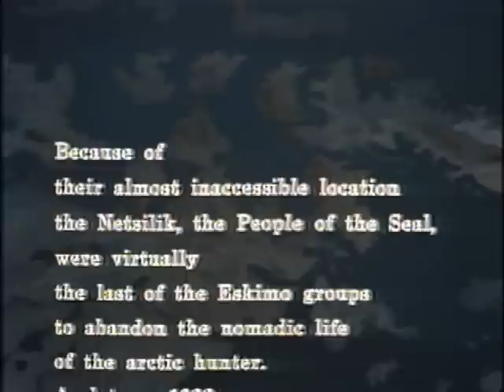At the Autumn River Camp (1) - PREVIEW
It is late autumn and the Eskimos travel through soft snow and build karmaks, shelters with snow walls and a roof of skins, in the river valley. The geese are gone but some musk-ox are seen. The man makes a toy sleigh from the jawbones of a caribou and hitches it to a puppy. Next day the women gather stocks of moss for the lamp and the fire. The men fish through the ice with spears. The woman cooks fish while the men cache the surplus. Then the family eats in the karmak.